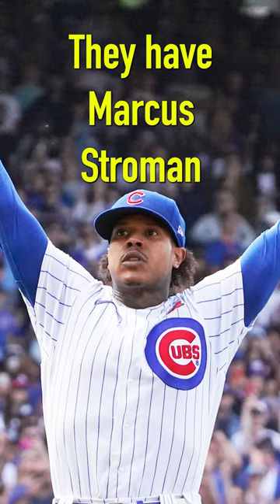Cardinals or Mets to Make a Run? | Foul Territory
Stadium keeps you connected to your favorite teams with world-class sports content that you can access anytime, anywhere.

Featuring extensive professional and collegiate sports highlights, daily live studio programming and exclusive live games and replays of the most memorable classic games, Stadium is your top destination for sports video.